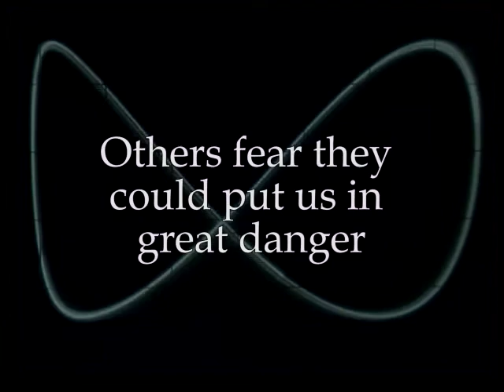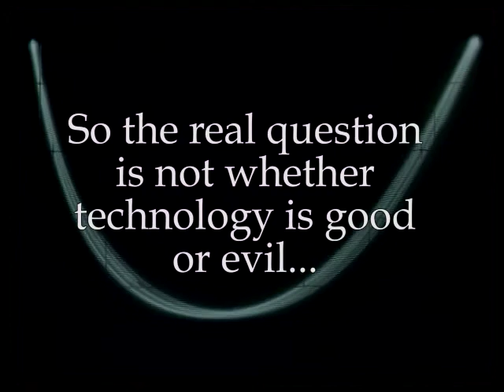Technological Morality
What We’re Really Talking About When We Talk About The Future Of Technology.